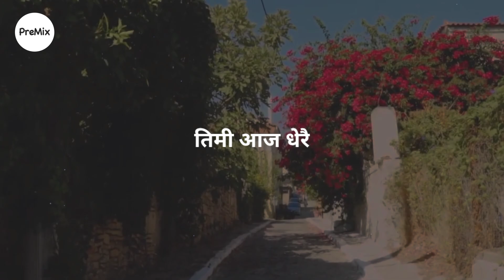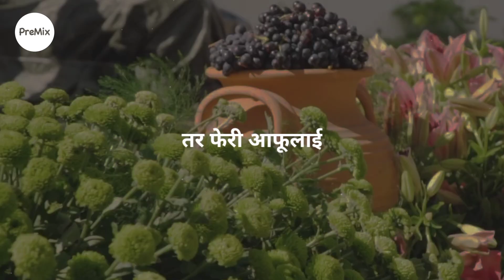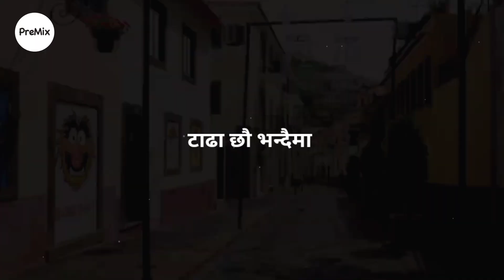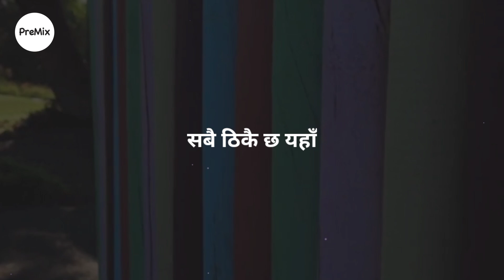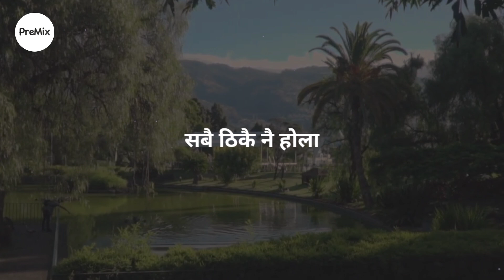Tadha : Samira Kedemma (Lyrics) | PreMix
🎧Song: Tadha by Samira Kedemma

✪ Watch original and support the original artist(s).

🎨 Source: Pinterest

🎸 We want to give the right recognition that the best music deserves. ♪

Spread Love!